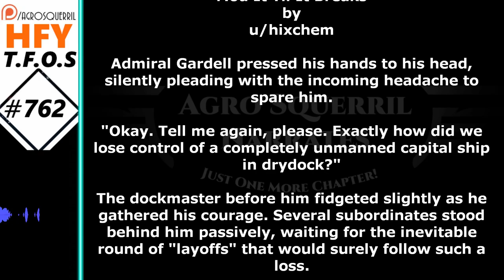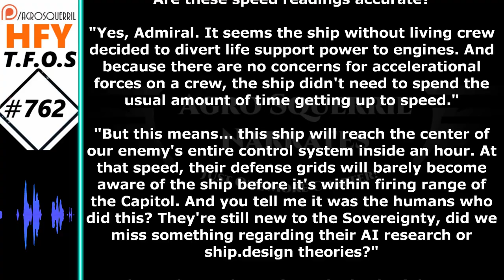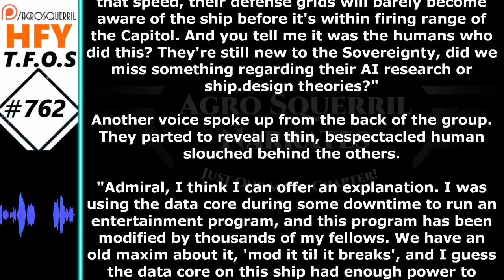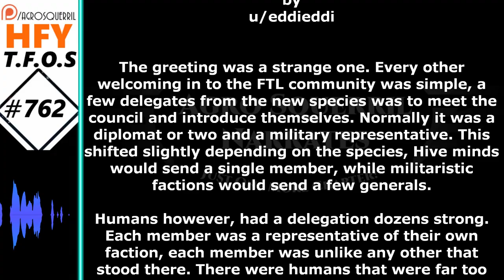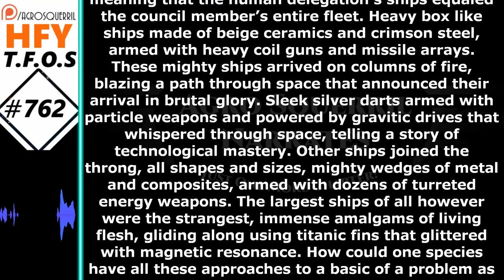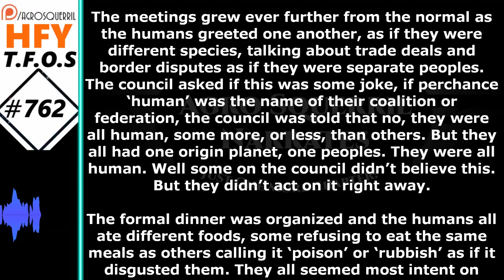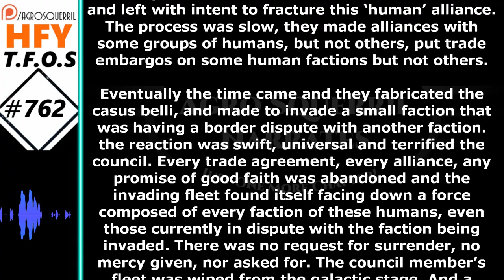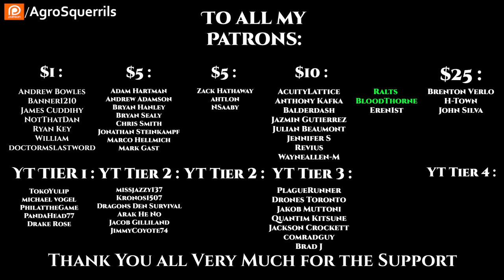Sci-Fi Short Stories - Mod It Til It Breaks & Define Human (R/HFY TFOS# 762)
{TimeStamps}
00:00 Intro
00:22 Mod It Til It Breaks &
04:35 Define Human